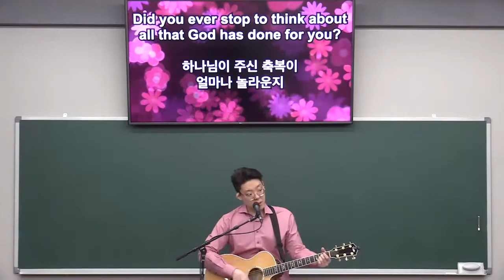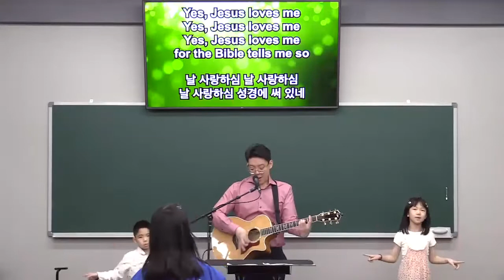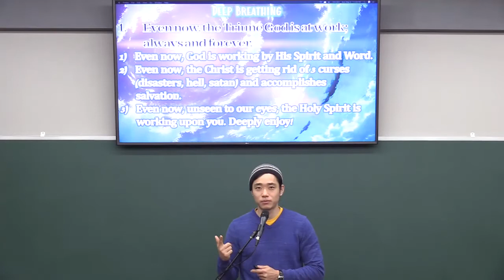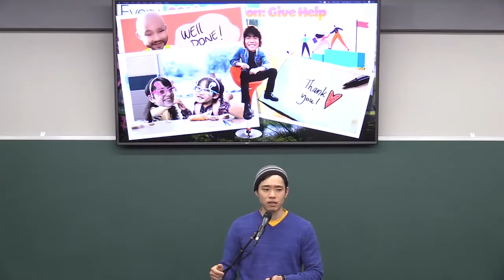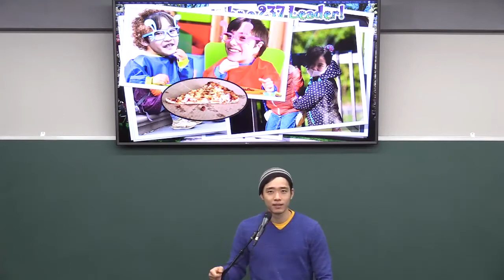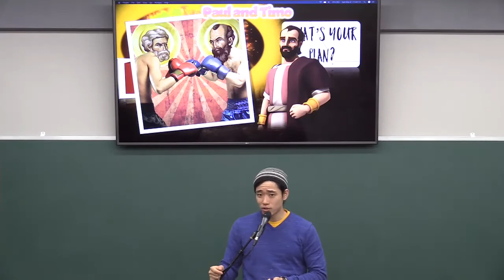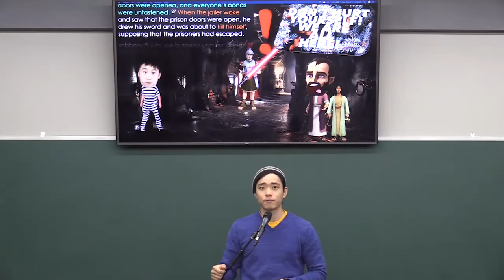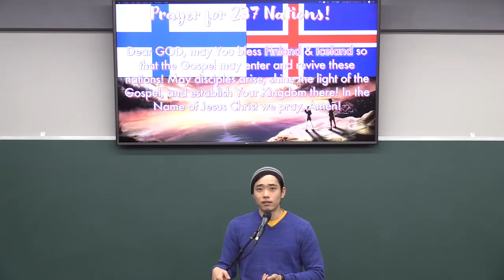05082022 성국장로교회 주일학교 예배 HNPC Sunday School Worship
Title: Philippi which was conquered in advance
Verse: Acts 16:13-15